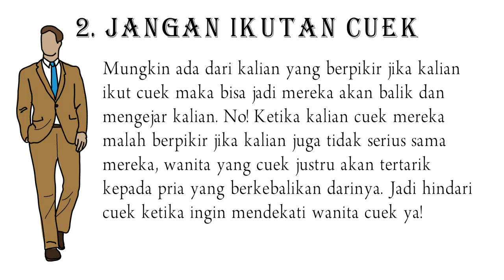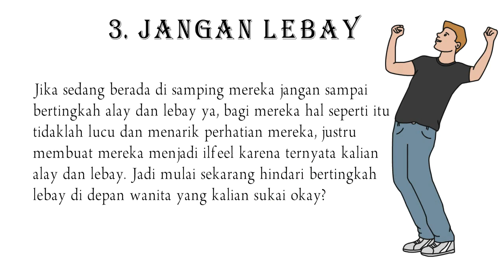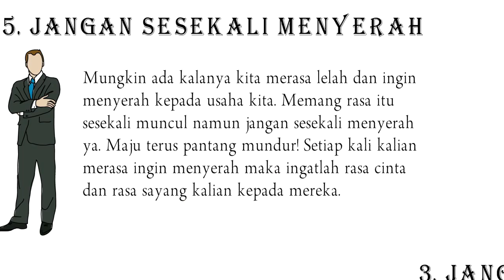Cara RAHASIA Mendekati Wanita Cuek Paling Ampuh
Semua pria tentu saja ingin memiliki pasangan bukan? Karena setiap manusia pasti membutuhkan pendamping di dalam hidupnya. Untuk menjadikan wanita sebagai pasangan kita, tentu saja kita harus melewati beberapa proses bukan?  Salah satunya adalah menjadikan wanita sebagai kekasih kita. Namun untuk menjadikan pasangan sebagai kekasih kita, sebelum menjadikan mereka kekasih maka harus ada tahap pertama yaitu tahap pendekatan. PDKT dengan wanita bisa dibilang susah-susah gampang ya. Lalu bagaimana jika wanita yang kita dekati itu ternyata cuek? Oleh karena itu kali ini kami memberi tahu kalian cara mendekati wanita cuek ketika masa PDKT. Tak usah berlama-lama lagi, ini dia informasinya.